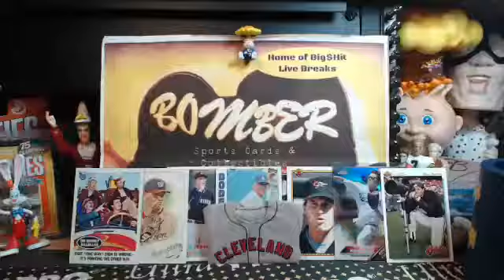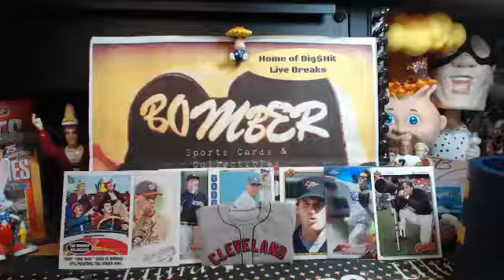Break Credit Random for 2016 TTT Case Break 1.12.17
Break Credit Random for 2016 TTT Case Break 1.12.17 - Captured Live on Ustream